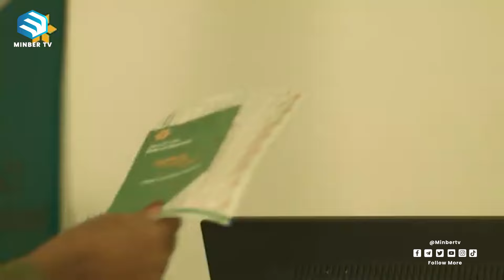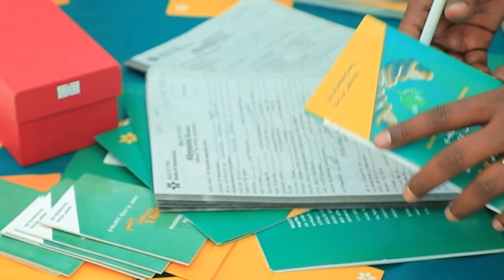አቢሲኒያ አሚን አካዳሚ አዋርድ || አቢሲኒያ አሚን ከወለድ ነጻ የባንክ አገልግሎት